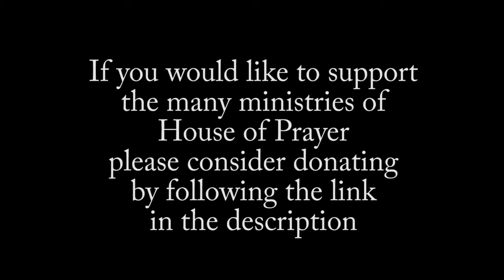Sermon | Demons | April 7, 2019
Sermon by Pastor Mike Sourwine from House of Prayer Lutheran Church in Aliquippa, PA

Luke 8:22-56

22 One day he got into a boat with his disciples, and he said to them, "Let us go across to the other side of the lake." So they put out, 23 and while they were sailing he fell asleep. A windstorm swept down on the lake, and the boat was filling with water, and they were in danger. 24 They went to him and woke him up, shouting, "Master, Master, we are perishing!" And he woke up and rebuked the wind and the raging waves; they ceased, and there was a calm. 25 He said to them, "Where is your faith?" They were afraid and amazed, and said to one another, "Who then is this, that he commands even the winds and the water, and they obey him?"
26 Then they arrived at the country of the Gerasenes, which is opposite Galilee. 27 As he stepped out on land, a man of the city who had demons met him. For a long time he had worn no clothes, and he did not live in a house but in the tombs. 28 When he saw Jesus, he fell down before him and shouted at the top of his voice, "What have you to do with me, Jesus, Son of the Most High God? I beg you, do not torment me" — 29 for Jesus had commanded the unclean spirit to come out of the man. (For many times it had seized him; he was kept under guard and bound with chains and shackles, but he would break the bonds and be driven by the demon into the wilds.) 30 Jesus then asked him, "What is your name?" He said, "Legion"; for many demons had entered him. 31 They begged him not to order them to go back into the abyss.
32 Now there on the hillside a large herd of swine was feeding; and the demons begged Jesus to let them enter these. So he gave them permission. 33 Then the demons came out of the man and entered the swine, and the herd rushed down the steep bank into the lake and was drowned.
34 When the swineherds saw what had happened, they ran off and told it in the city and in the country. 35 Then people came out to see what had happened, and when they came to Jesus, they found the man from whom the demons had gone sitting at the feet of Jesus, clothed and in his right mind. And they were afraid. 36 Those who had seen it told them how the one who had been possessed by demons had been healed. 37 Then all the people of the surrounding country of the Gerasenes asked Jesus to leave them; for they were seized with great fear. So he got into the boat and returned. 38 The man from whom the demons had gone begged that he might be with him; but Jesus sent him away, saying, 39 Return to your home, and declare how much God has done for you. So he went away, proclaiming throughout the city how much Jesus had done for him.
40 Now when Jesus returned, the crowd welcomed him, for they were all waiting for him. 41 Just then there came a man named Jairus, a leader of the synagogue. He fell at Jesus' feet and begged him to come to his house, 42 for he had an only daughter, about twelve years old, who was dying.
As he went, the crowds pressed in on him. 43 Now there was a woman who had been suffering from hemorrhages for twelve years; and though she had spent all she had on physicians, no one could cure her. 44 She came up behind him and touched the fringe of his clothes, and immediately her hemorrhage stopped. 45 Then Jesus asked, "Who touched me?" When all denied it, Peter said, "Master, the crowds surround you and press in on you." 46 But Jesus said, "Someone touched me; for I noticed that power had gone out from me." 47 When the woman saw that she could not remain hidden, she came trembling; and falling down before him, she declared in the presence of all the people why she had touched him, and how she had been immediately healed. 48 He said to her, "Daughter, your faith has made you well; go in peace."
49 While he was still speaking, someone came from the leader's house to say, "Your daughter is dead; do not trouble the teacher any longer." 50 When Jesus heard this, he replied, "Do not fear. Only believe, and she will be saved." 51 When he came to the house, he did not allow anyone to enter with him, except Peter, John, and James, and the child's father and mother. 52 They were all weeping and wailing for her; but he said, "Do not weep; for she is not dead but sleeping." 53 And they laughed at him, knowing that she was dead. 54 But he took her by the hand and called out, "Child, get up!" 55 Her spirit returned, and she got up at once. Then he directed them to give her something to eat. 56 Her parents were astounded; but he ordered them to tell no one what had happened.